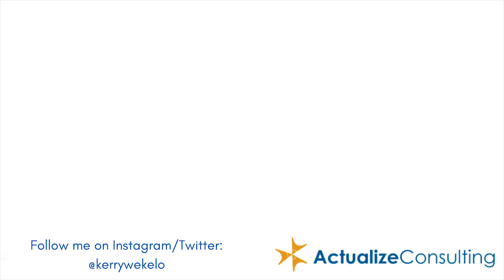Easy Conversation Starters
Whether you need a quick icebreaker for a meeting, a fun way to interact with new people, or a new conversation topic to discuss over dinner, these easy conversation starters are an exciting way to refresh the way you communicate.

Check out the book, Culture Infusion: 9 Principles for Creating and Maintaining a Thriving Organizational Culture, by Kerry Wekelo: